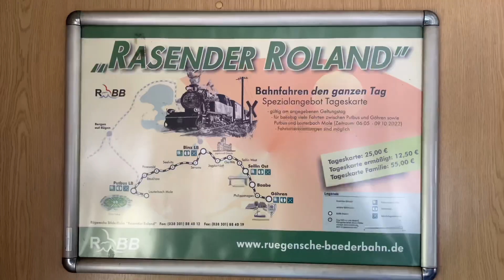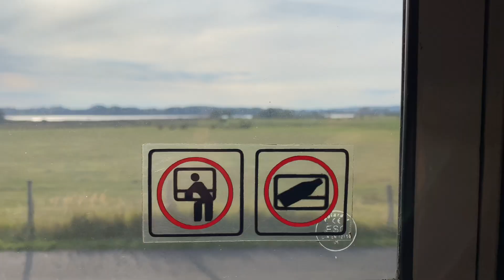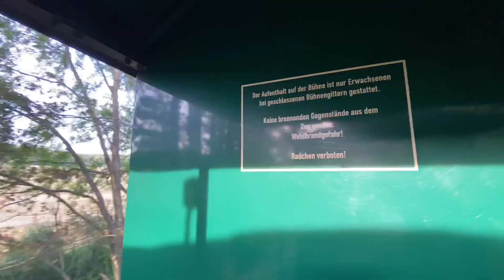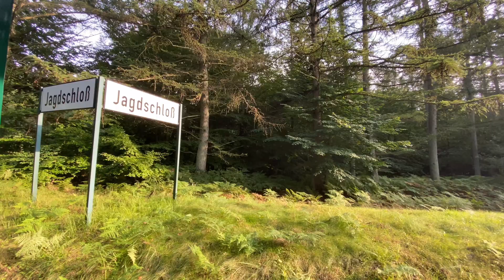疾走ローラント君に乗る Rügensche BäderBahn Rasender Roland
30分たっぷり汽車に乗る動画です！
ドイツ北部のリューゲン島でラーゼンダーローラント（疾走ローラント君）を満喫しました。
行きはBinzーGöhrenまで。
帰りはBaabeーBinzまで。
途中GöhrenからBaabeまでは砂浜を素足で歩いて戻りました。のんびり歩くつもりが足ガクガク... 2kmもあってくたくたです笑。
行きも帰りもほぼ車外にいてしまうほど楽しかったです！子供でもいい加減飽きてましたけどね！笑

0:00 Bahnhof Binz
5:00 Jagdschloss
7:35 Garftitz
12:10 Sellin
16:22 Göhren
19:05 Göhren-Baabe Beach
19:50 Baabe
21:35 Sellin
26:36 Jagdschloss
28:19 Bahnhof Binz

2022.9

有料広告は含まれていません
私の個人的な経験を文書化しています

Ich erwähne Produkte, um meine persönliche Erfahrung zu dokumentieren.

contains no paid advertising
I mention products to document my personal experience.